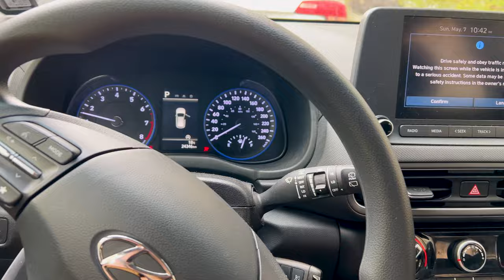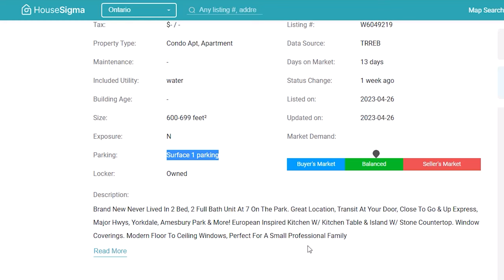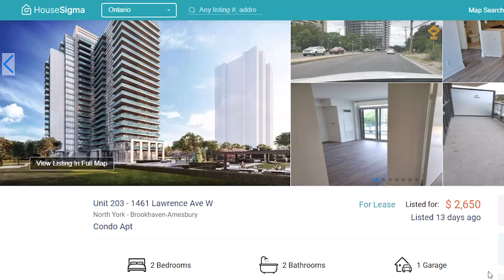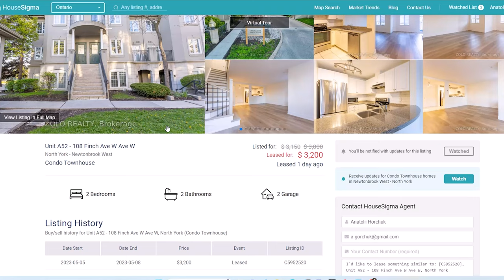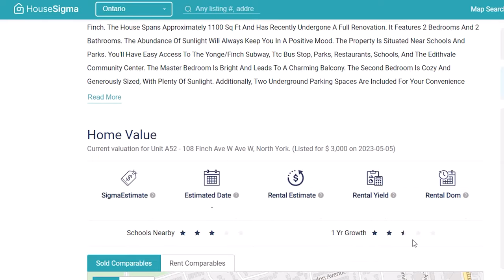BE READY FOR THIS! MY TORONTO APARTMENT HUNTING IN 2023. CONDO AND TOWNHOUSE REVIEW. PART 1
In this video, I'm sharing my apartment hunting journey in Toronto. From looking online to visiting different neighborhoods, I'll show you everything you need to know if you're looking to move to the city.

Toronto is one of the most exciting cities to live in, and apartment hunting is a huge part of the process. In this video, I'll show you everything you need to know about apartment hunting in Toronto, from the basics to the more advanced concepts. Whether you're a first-time apartment hunter or you're experienced, this video is for you!

✅ TIMELINE
00:00 - Be ready for this
04:01 - 2-bed apartment for 2650 CAD
06:20 - 2-bed townhouse for 3000 CAD